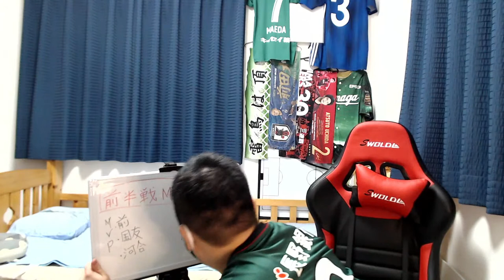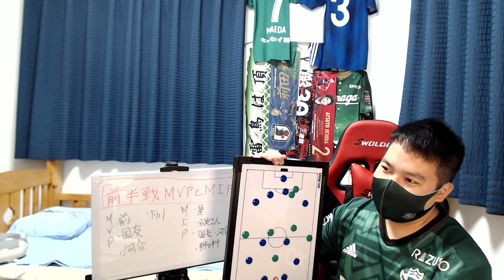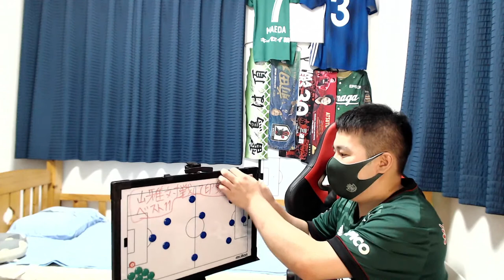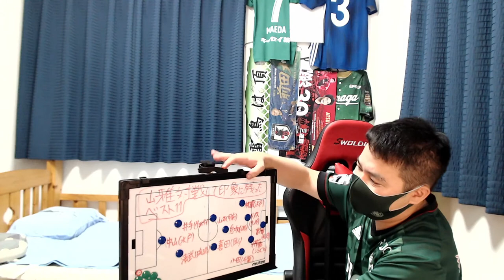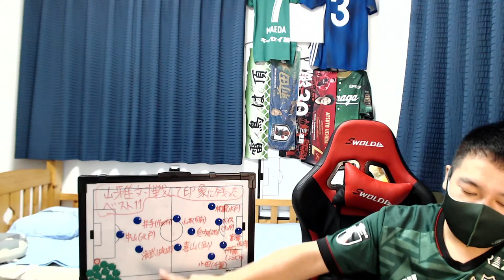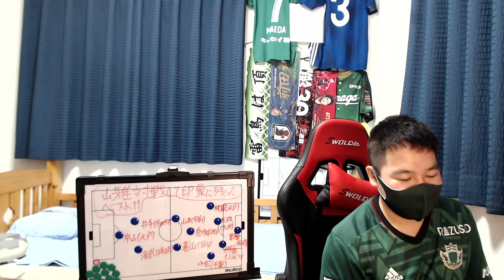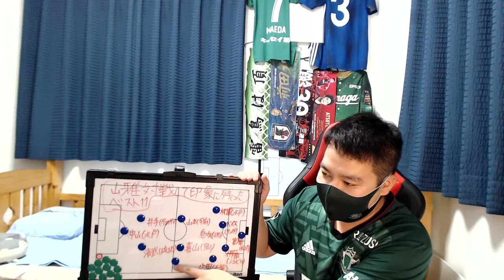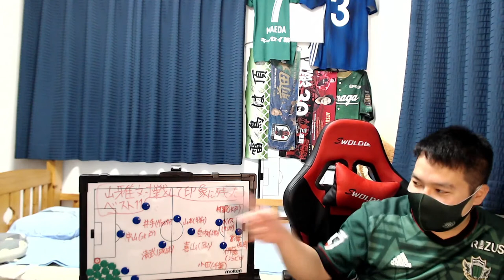【LIVE】【候補多すぎ】松本山雅の前半戦MVPとMIPをみんなで決めよう&前半戦対戦して印象に残ったイレブン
どーも！まっつぁんSCです

サッカーの楽しさ✖︎魅力を魅せる。そして探せ、君の最適解！をテーマに独断と偏見でサッカーを語るサッカーチャンネル！

今回は松本山雅の前半戦MVPとMIPをみんなで決めよう&前半戦対戦して印象に残ったイレブンを決める生配信です